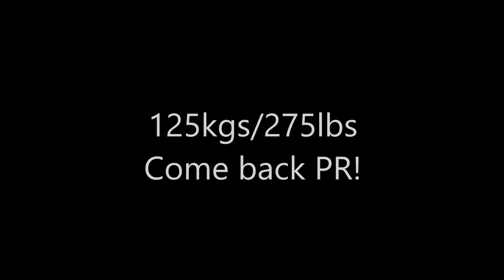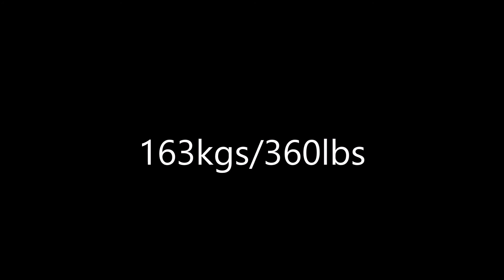Ben Sawyer - Vlog#4 - Max Out Friday! W/ Sam Burrell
Big Come back max out friday with co owner of Crossfit Casco Bay Sam Burrell